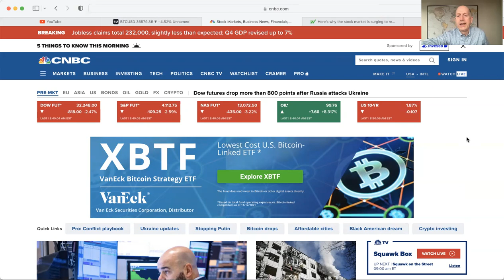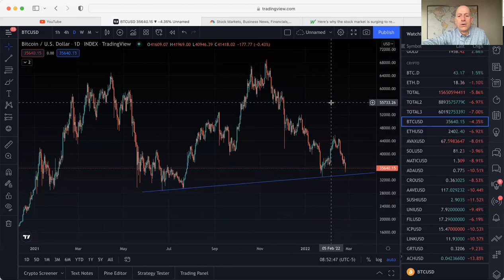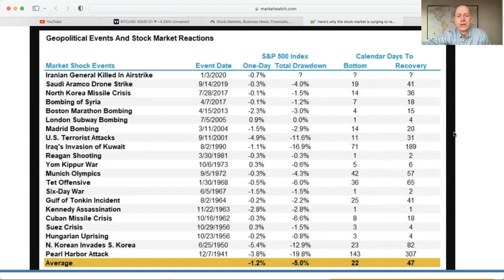Bitcoin, Crypto, Stocks, Markets in Turmoil as Russia Invades Ukrain